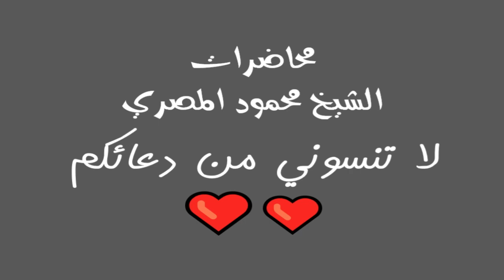الذين يدخلون الجنة بغير حساب برنامج يوم فى الجنة الحلقة 10 محاضرات الشيخ محمود المصري أبو عمار